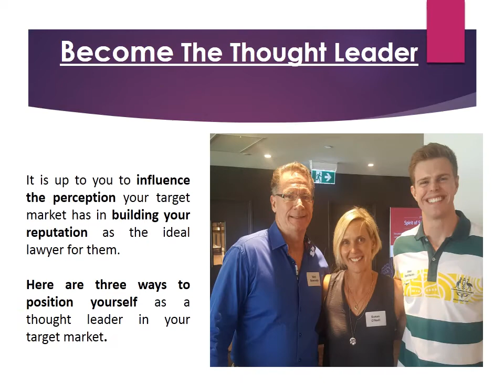Matthew Brannelly Become The Thought Leader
Hi I’m Matthew Brannelly and I am going to help your firm be heard above the crowd, and make real progress in attracting more of your ideal clients (your tribe )  right now. Today, we will identify the 3 steps needed to become recognised in your marketplace as the go to person … by becoming a Thought Leader.